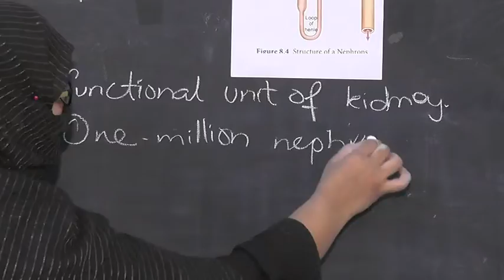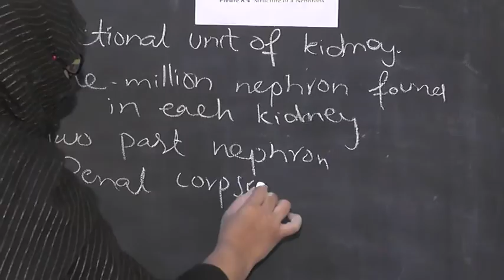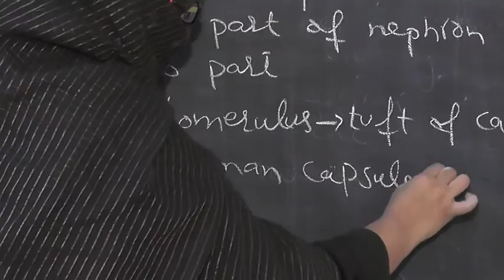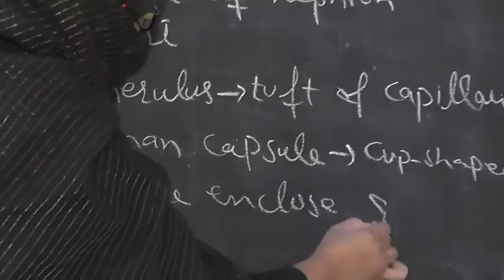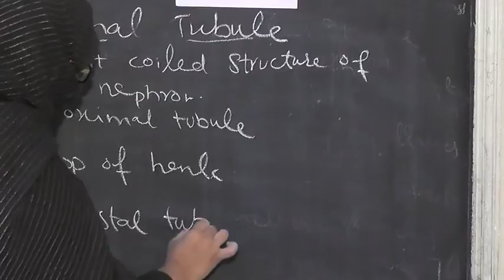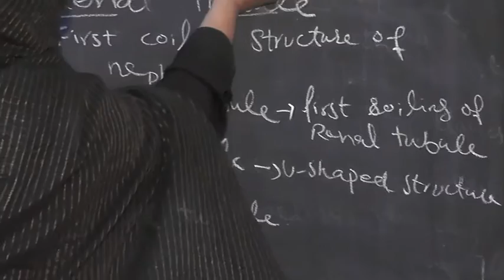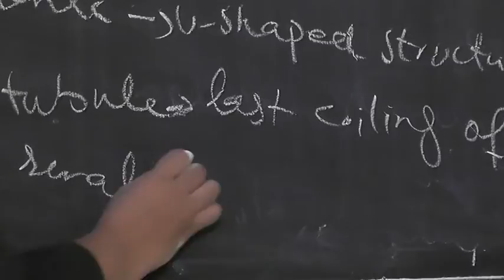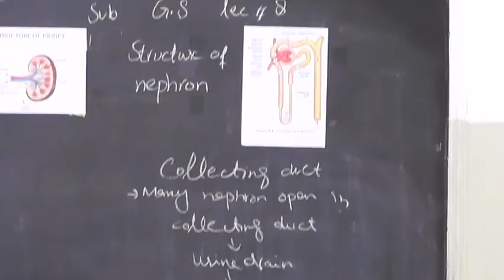Class 8th General Science Unit no 1 Lecture no 8